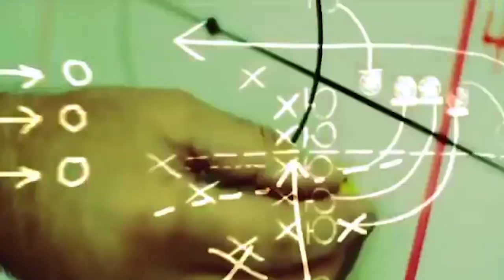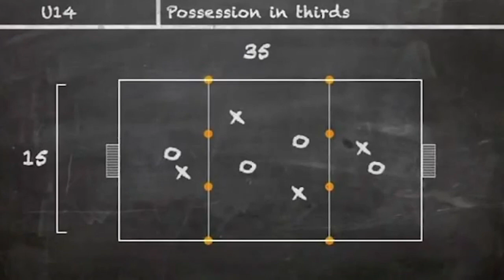[Football(Soccer)] Training 034 Playing Through The Thirds Drill ⚽️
Playing Through The Thirds Drill ⚽️

This skill development session encourages clever combinations and supporting runs. Players are challenged to keep the ball until the chance to play a killer through-pass arises.

Football,Soccer,Training